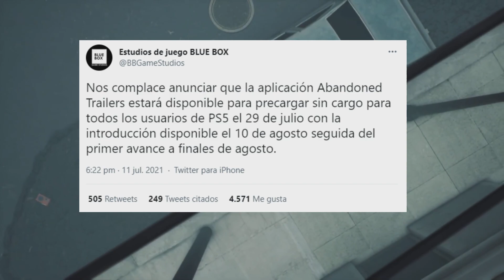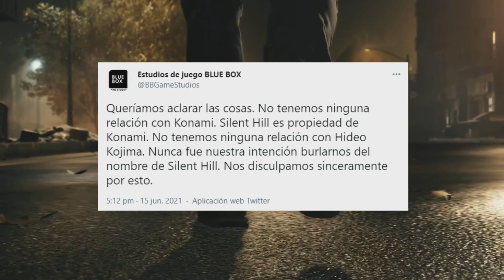ABANDONED NUEVA FECHA DE APP - SE ACABO LA CONSPIRACIÓN SILENT HILL?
En el video de hoy vamos a hablar de LAS NUEVAS ACTUALIZACIONES EN EL CASO ABANDONED, BLUE BOX GAME STUDIOS A SALIDO A INFORMOR LA FECHA DE SALIDA DE LA APP DE ABANDONED Y COMO FUNCIONARA!